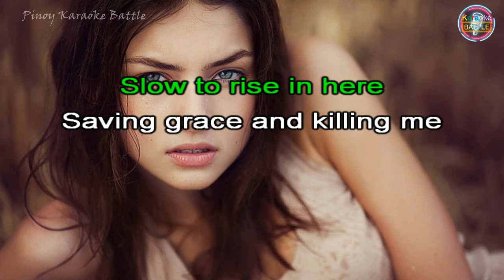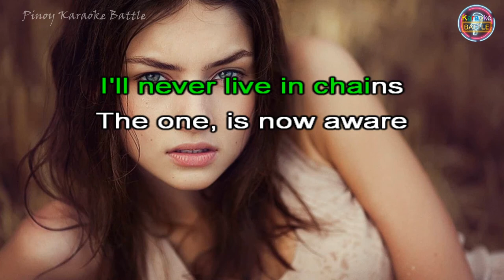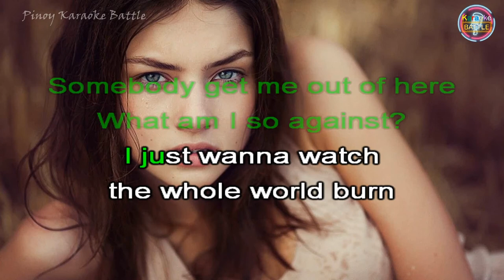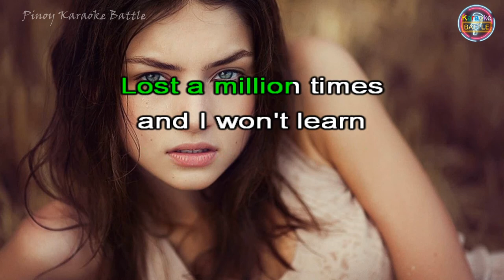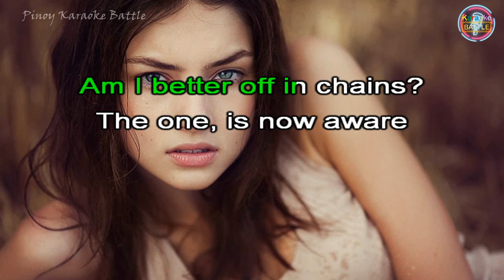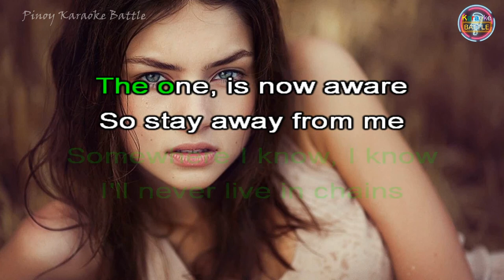Tired (KARAOKE) | Stone Sour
"Tired" is a song by American rock band Stone Sour, released on August 14, 2013 as the second single from their fourth album House of Gold & Bones – Part 1. The song reached No. 1 on the Billboard Mainstream Rock chart.

The music video was released through their official YouTube channel on August 19, 2013.

Stone Sour's video for 'Tired' from the album, House of Gold & Bones, Pt. 1 - available now on Roadrunner Records.